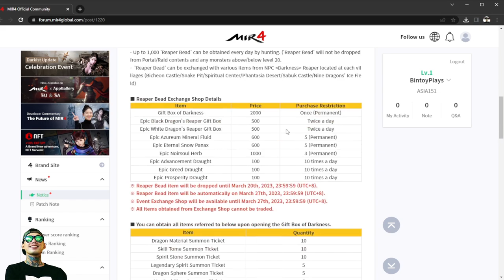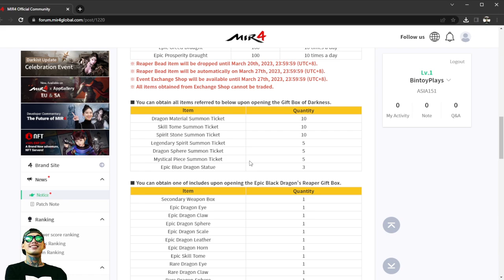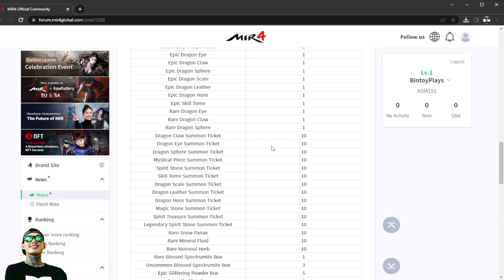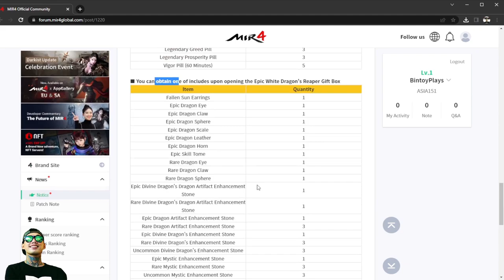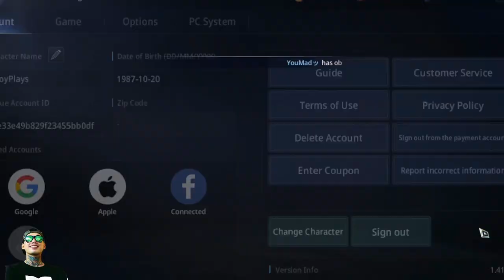Mir4 Event Day 2 Ano binili mo? | Change Class | Reapers Bead | Special Exchange Ticket | And More..